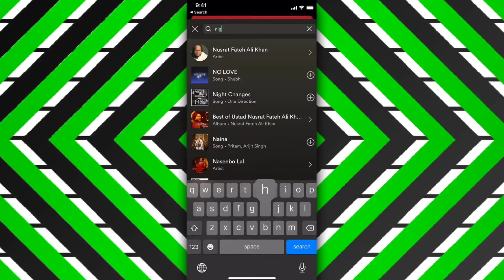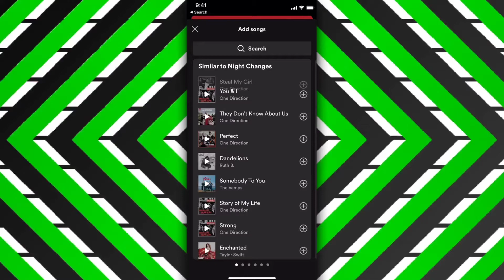Cómo agregar varias canciones a una lista de reproducción en Spotify de una vez (2025)